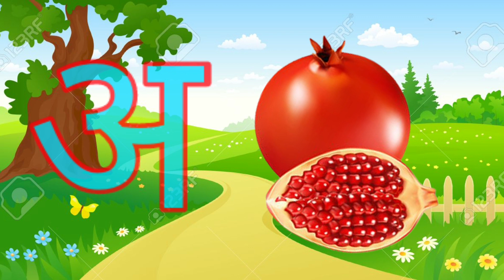a se anar,aa se aam,k se kabutar//Hindi Varnamala//क से कबूतर, कखगगङ//हिन्दीस्वर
अ से अनार, आ से आम, हिंदीवर्णमाला, अआइई, हिंदीस्वरव्यंजन, a se anar aa se aam, क से कबूतर,kidssong Welcome to Crazy Kids for learn of Hindi Alphabets and English Alphabets through videos.

ऊ से ऊँट
अः